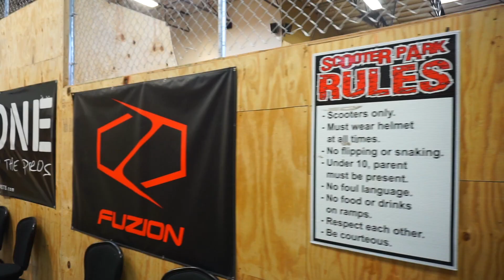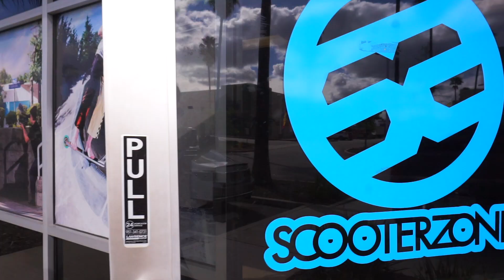Claudius Ride Day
Filmed and edited by: Tiger Teeth Productions. Make sure to follow them on instagram if you liked the recording and editing.